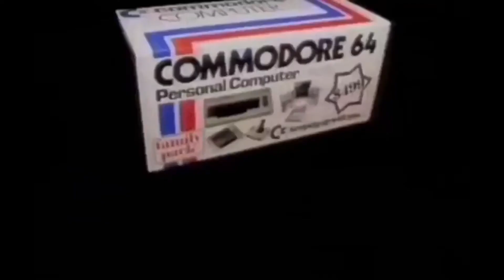Ninja Gaiden (Arcade) | Retro gaming channel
You can also show your support with a generous donation (ALL donation/tip funds go to contests, giveaways and/or improving the channel)!

Live Streams
“Back In Tyme with Dave and Chad”

“Retro Revenge”

First Time Watching/Reaction Videos
“Psychodistic TV”

Old Movie/TV Show Reviews
“A VHS Retrospective with Dave”

Music
Video Game Soundtracks OST

“Dave and Chad’s ANGRY 80s”